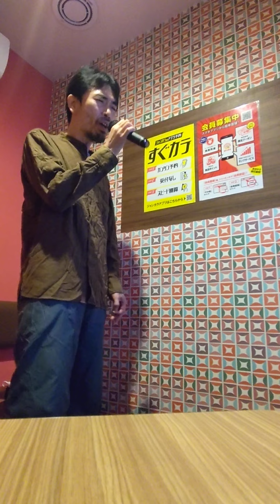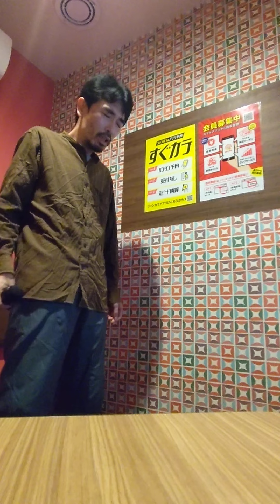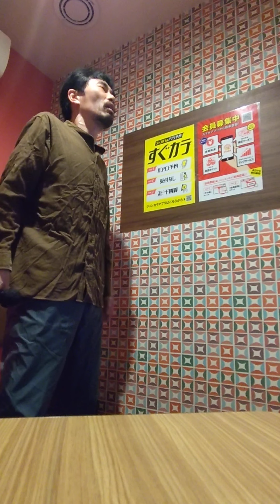DREAM ON.ROCK SONG.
二次元の観念。ロックの起源。

AEROSMITH　DREAM ON  カバー